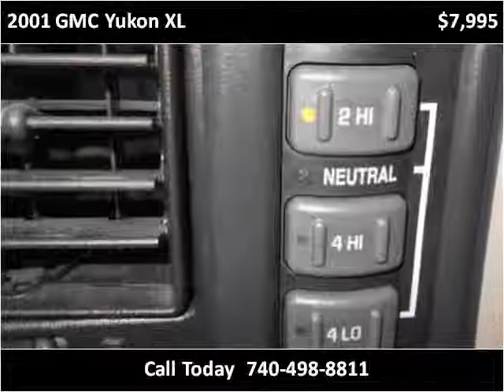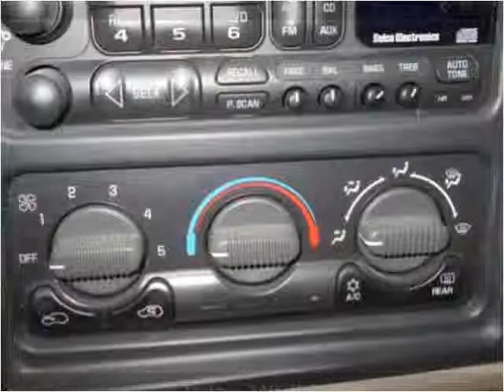2001 GMC Yukon XL Used Cars Newcomerstown OH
This 2001 GMC Yukon XL is available from Lock 20 Auto.